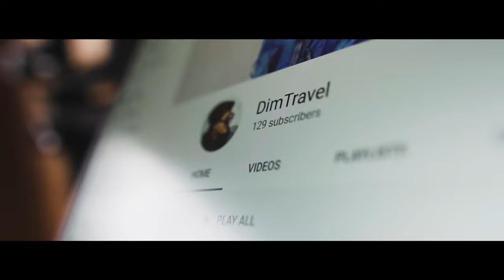Smooth TRANSITION - POV BROLL- SONY a6500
*Turn that volume UP*

Here is a video a made to entry the povbroll challenge from Peter Lindgren.
The challenge was to shot a POV broll of yourself by yourself. so I did.

My Gear :
SIGMA LENS
SONY LENS
APUTURE M9
GODOX SL 150
RGB LIGHT TUBE
MY COMPUTER
ZHIYUN WEEBILL S
APUTURE M9

If you liked the video , they will be more !

Keep smiling people =)